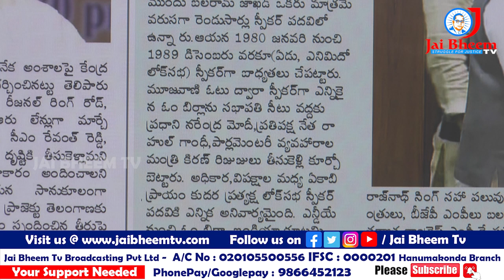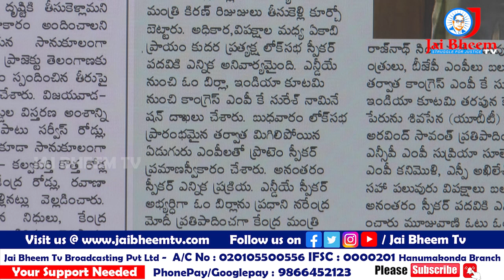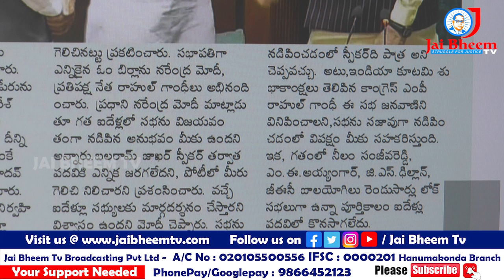బలరాం జాఖర్ రికార్డును తిరగ రాసిన బీజేపీ ఎంపీ | OM BIRLA|| JAI BHEEM TV INDIA